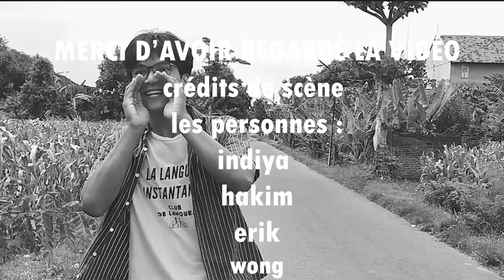Mon vélo est cassé et je suis en retard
Bienvenue à notre communauté "Delalangue".
Dans l'esprit d'apprentissage du français, on encourage nos élèves à  pratiquer le français en créant une  vidéo courte en français.

Voici la première vidéo s'intitule "Mon vélo est cassé et je suis en retard".
Ce sont Hakim, Ibra et Indiya qui ont fait la production de cette vidéo.

Nous ne sommes pas parfaits, et on a fait de notre mieux pour présenter cette création au publique. Vous êtes bienvenus à donner votre commentaire et conseil.